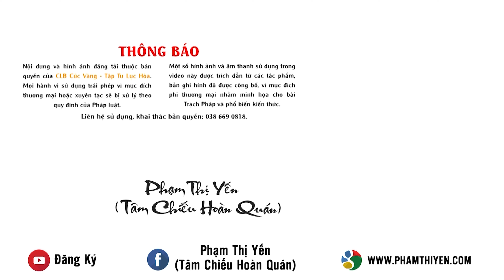Bài hát: Review Trái tim Khóa tu mùa hè | Sáng tác lời: Phật tử Phạm Thị Yến (Tâm Chiếu Hoàn Quán)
Bài hát: Review Trái tim Khóa tu mùa hè
Sáng tác lời: Phật tử Phạm Thị Yến (Tâm Chiếu Hoàn Quán)
Phối khí: Nhạc sĩ Nguyễn Anh Tú
Thể hiện: Ban Tài Năng Chùa Bà Vàng
Biên đạo: Ngọc Linh
Lời bài hát:

Trái tim to -
yêu khoá tu mùa hè.
Trái tim nhỏ -
bạn bè thân thương.

Rung rung trái tim,
cùng chung nhịp đập.
khoá tu mùa hè.

Tay hình bắn tim,
cười tươi lên nhé!
Không cười tươi,
lát nữa cho khóc nhè.

Tay tim rung rung,
khoác vai bạn bè.

Nào bạn ơi ơi ơi,
ta cùng nhau
đi review!
ta cùng nhau
đi chụp hình!

ta cùng nhau
đi review!
ta cùng nhau
đi chụp hình!

Trái tim to, trái tim nhỏ, trái tim rung.
À mà quên,
còn “oh yeah” khoá tu mùa hè!
Oh…khoá tu mùa hè!
Xem thêm Bài hát: Khóa tu mùa hè kết tình bạn muôn phương